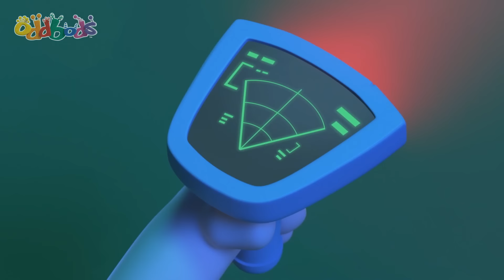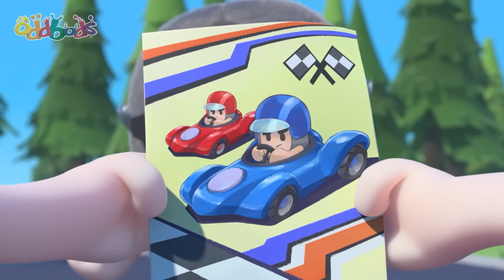Baby Monster Madness! | 1 HOUR! | Oddbods Full Episode Compilation! | Funny Cartoons for Kids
Newt returns home from holiday to find a baby monster in her luggage!

00:00 Monster Roar
03:42 A Not So Quiet Night In
10:40 The Cookie Crumbles
17:39 The Invader
24:37 Caketastrophe
31:35 The Really Odd Parents
38:34 A Lazee Holiday
45:32 The Not So Sweet Ride
52:31 Your Move Jeff